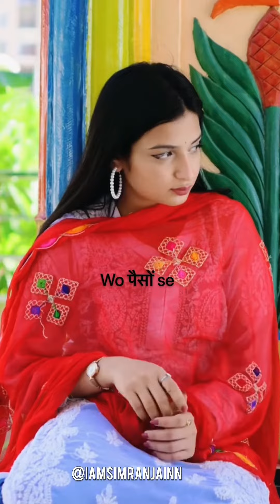Aagar pyar karte ho na 😐|| Sad Status 🔥 || Simran Jain || Life of Simince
Your Quaries:-
Motivational quotes
Motivational story
Motivational love
Motivational status
Motivational video
Motivational songs
Motivational new
Emotional video
Emotional love
Emotional story
Emotional status
Emotional songs
Emotional poem
Romantic songs
Romantic status
Romantic story
Romantic video
Romantic story
Romantic poem
Trending status
Viral video
Instagram reels
Whatsapp status
Sad Status
Break up Status
Sad songs
Heart touching